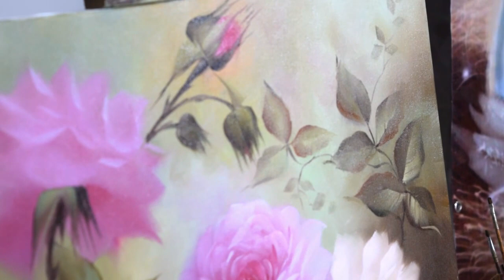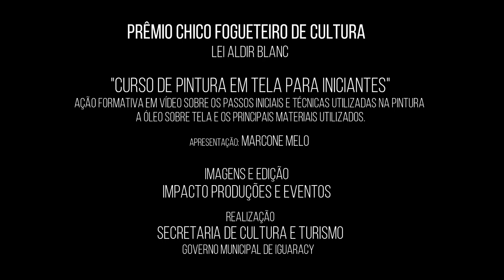CURSO DE PINTURA EM TELA PARA INICIANTE - MARCONE MELO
CURSO DE PINTURA EM TELA PARA INICIANTE - MARCONE MELO - Prêmio Chico Fogueteiro de Cultura - Lei Aldir Blanc